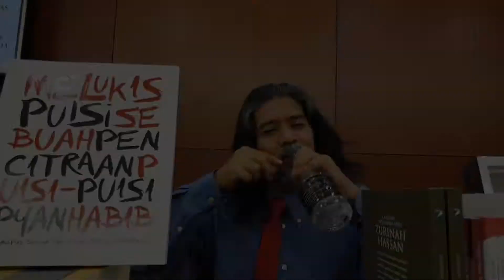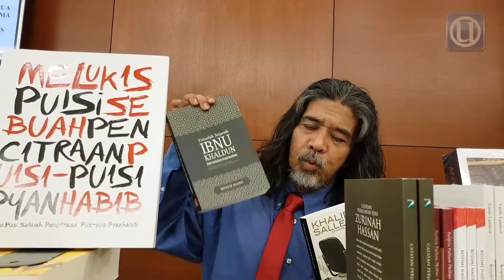Anwar diharap perjuangkan kebajikan penulis, sasterawan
KUALA LUMPUR 15 Okt. - Kebajikan  penulis dan sasterawan tempatan yang bagai tidak dipedulikan perlu diberi perhatian serta bantuan oleh pihak kerajaan.

Menurut pemuisi terkenal, Pyan Habib, karyawan seperti dirinya menghadapi masalah untuk mencari pendapatan dan terpaksa berusaha sendiri untuk menjual hasil karya yang dibuat tanpa bantuan yang sepatutnya oleh kerajaan.

Justeru, beliau mengharapkan ada sinar baharu bagi anak seni seperti dirinya dengan kembalinya Datuk Seri Anwar Ibrahim sebagai seorang Ahli Parlimen.

Beliau menyatakan harapan agar Anwar dapat menghidupkan kembali usaha-usaha untuk menjaga kebajikan penulis dan sasterawan tempatan seperti mana yang telah dilakukan oleh Ahli Parlimen Port Dickson itu sewaktu beliau bergelar menteri